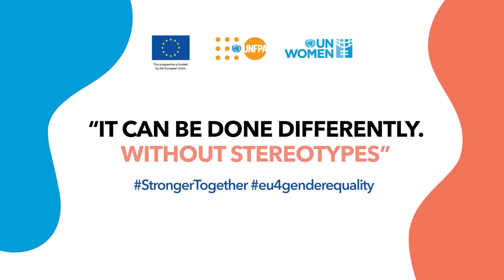Moldova's youth challenge gender stereotypes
In Moldova, young people talk about the gender biases they've faced and how they broke away from stereotypes.

This video was produced as part of the “EU 4 Gender Equality: Together Against Gender Stereotypes and Gender-Based Violence” programme, funded by the European Union (EU) and implemented jointly by UN Women and UNFPA. Its contents are the sole responsibility of UN Women and UNFPA and do not necessarily reflect the views of the European Union.